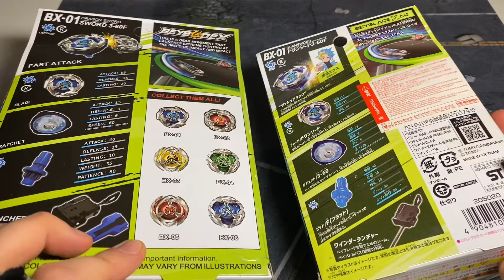СРАВНЕНИЕ ТАКАРА ТОМИ ПРОТИВ ФЛЭЙМ / Бейблэйд Икс / Beyblade X